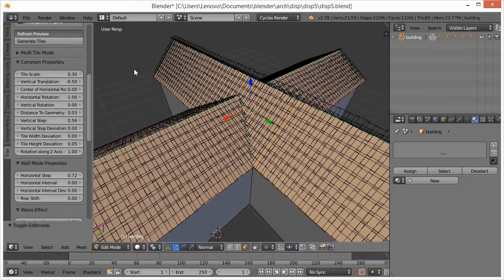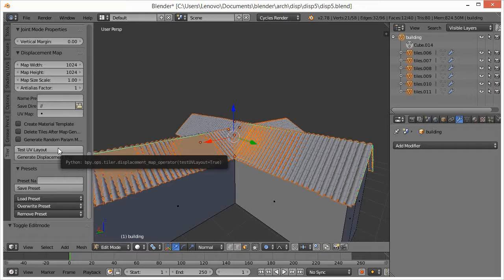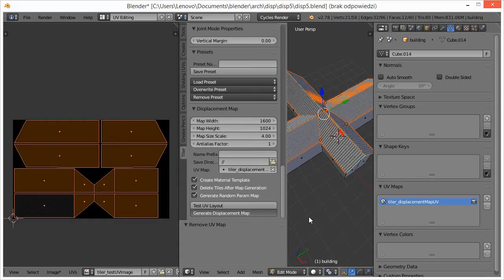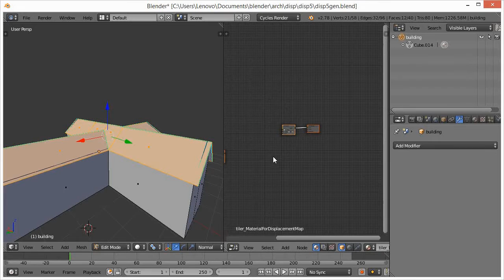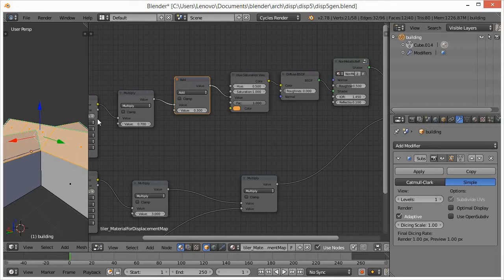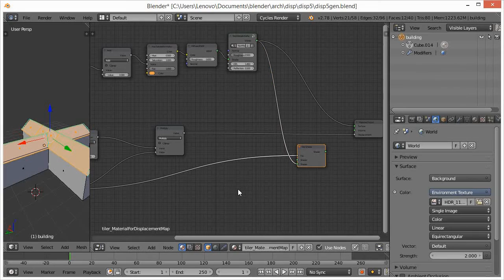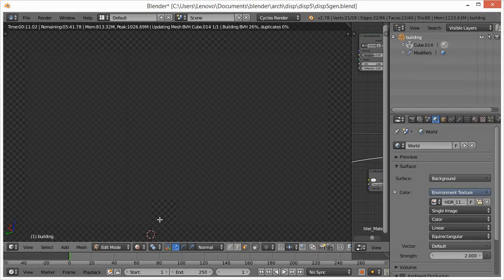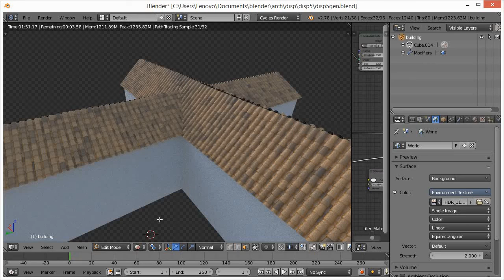Tiler Add-on for Blender: Generate displacement map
Tiler add-on now allows you to create displacemet map from the generated tiles easily, just with a few clicks. Watch the video to see how simple it is :)